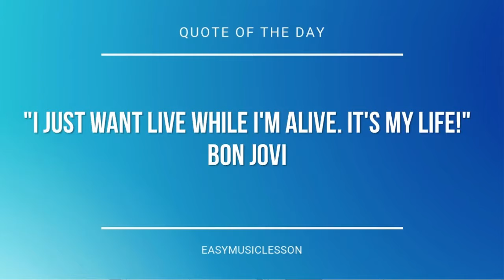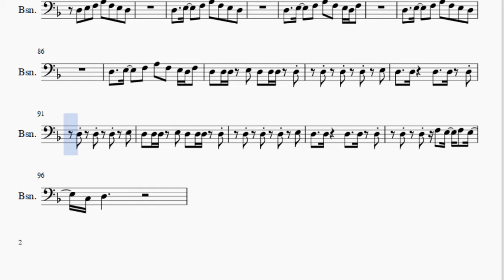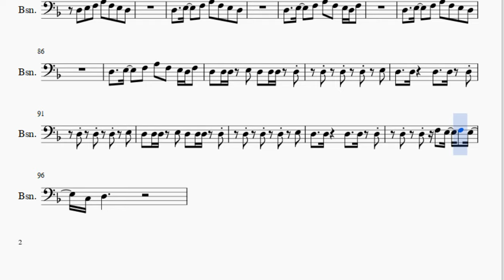Bassoon Sheet Music: How to play New Rules by Dua Lipa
Here is a sheet music/tab video on the song New Rules by Dua Lipa on the bassoon. A bassoon sheet music arrangement which is transposed to notes that are easily played by bassoon, for the song New Rules by Dua Lipa.

EasyMusicLesson2 teaches you to play the your favorite instrument, through well-arranged sheet music so that you too can learn how to play New Rules by Dua Lipa on the bassoon as fast as you can. A bassoon sheet music with backing tracks to help your play the song better.

Notes of the tutorial:
F3 E3 D3 E3 F3 E3 D3
F3 E3 D3 E3 G3   F3
F3 E3 D3 E3 G3   A3
Bb3 A3 G3 F3 D3   A3 Bb3 A3
D3   A3 Bb3 A3
G3 A3
Bb3 A3 G3 F3 D3 D3 A3 Bb3 A3
G3
D3   D3 A3 G3 G3 G3   F3
G3 G3 G3 G3 G3 G3 F3 D3 G3 G3 G3 G3
D3   A3 G3 G3 G3   C3
G3 D3 G3 D3 G3 G3 G3
D3   A3 G3 G3 G3   F3
A3 C4 C4 C4 C4 C4 C4 C4 G3 G3 G3 G3   A3
D3 A3 A3 G3 G3 G3
G3 D3 G3 D3 G3   G3   D3
D3 E3 F3 A3 F3 E3 D3
D3   E3   F3 A3 F3 E3 D3 F3
F3 E3 D3 E3 F3 E3 D3 E3
F3 G3 A3 Bb3 A3   G3 F3
A3 D3 D3 D3
A3 D3 D3 D3   G3 A3
C4 C4 D4 D4 F4 F4
F3   E3   D3 A2   A2   A2
D3   C3   A2 G2   F2   G2
D2   E2   F2 A2 F2 E2 D2
D2   E2   F2 D2   E2   F2
D2
D3 D3 D3 E3 D3 D3 D3 D3
D3   D3 F3 E3 F3 E3
C3 D3